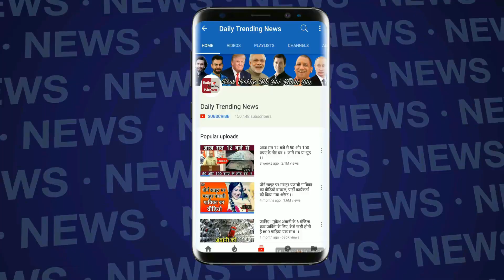Bigg Boss 12 : Rohit Suchanti Abused Srishty Rode "F**k You" | रोहित ने सृष्टी रोड़े को दी गाली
Bigg Boss 12 | BB 12 | Bigg Boss S12 | Bigg Boss 12 House | Srishty Rode And Rohit Suchanti | Rohit Suchanti And Srishty Rode Love Story | Rohit And Srishty Love Story | Rohit Love With Srishty

EDITOR ►mayank shrama